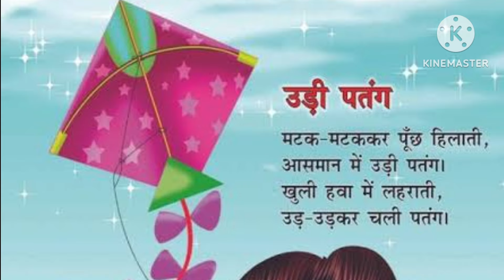उड़ी पतंग - कविता / Hindi rhyme- 2/ Rhyme for kids / Rhyme for toddlers/ Kids learning video/ Rhyme